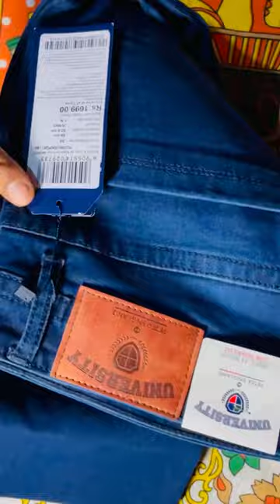Flipkart Men Jeans 🩷// Unboxing Video // Just ₹823